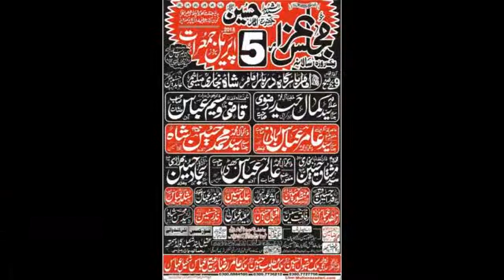Allama Prof. Shahid Abbas Salana Majlis e Aza 5 April 2018 Mailsi 03006884500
Salana Majlis e Aza 5 April 2018 Darbar Imam Shah Bukhari Mailsi
Bani e Majlis e Aza, Malik Maqbool Hussain zargar & Malik Aamir Raza Advocate 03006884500